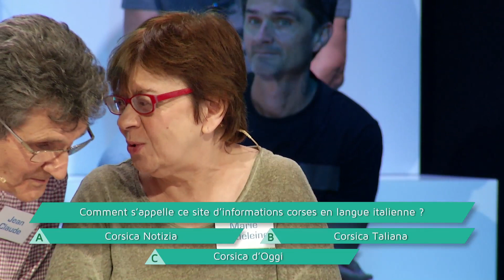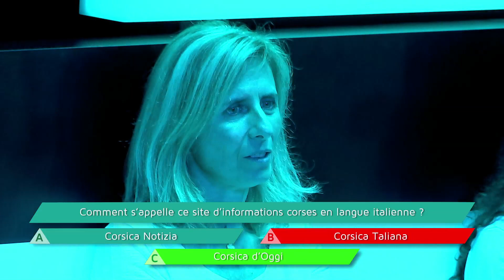LE RESTAURANT SOCIAL / LA MARIE DO